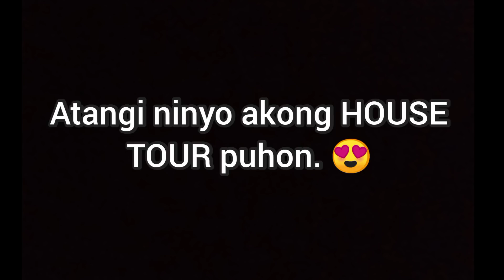VLOG #129 : HOUSE UPDATE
Mga ka-tiktik! Mao ni ang update sa akong gipatukod nga balay. Salamat kaayo sa tanan suporta ninyo sa akong pag vlog! Pahalipay ra akong mabawi sa inyo. God bless kanatong tanan!

SUPPORT IKSONOFFICIAL

Emotional Sad Piano Music - No Copyright - Free To Use Background Music